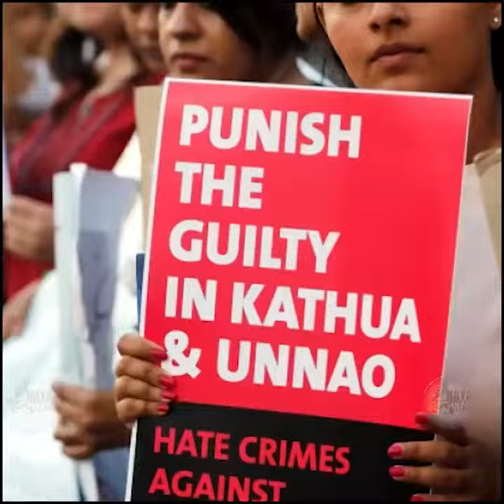MODI NINE YEARS IN 59 sec